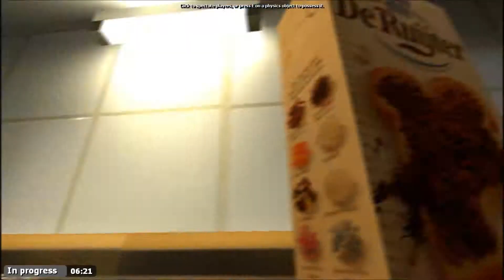Trouble In Terrorist Town No Guns?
At the start of each round, approximately one quarter of all players are randomly assigned to be traitors, while the remainder are innocent. Some innocent players are granted access to special equipment in order to discover the traitorous players -- these are the detectives. The traitors must work as a team to eliminate all non-traitors before the round ends (usually, there is a round timer), without revealing to innocent players the fact that they are traitorous (for then they would be killed